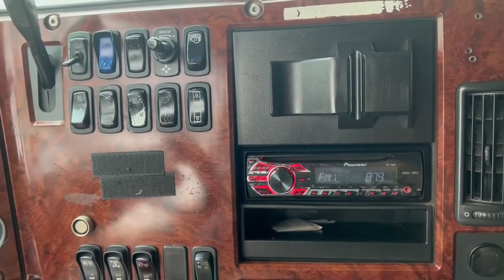2009 MACK PINNACLE CXU613 For Sale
655,828 Miles
Mack MP8
Ultrashift Automatic
Cruise
Jakes
Tilt/Tele
Inter-Axle Lock
CD Player
Clean vehicle history report see service logs for details